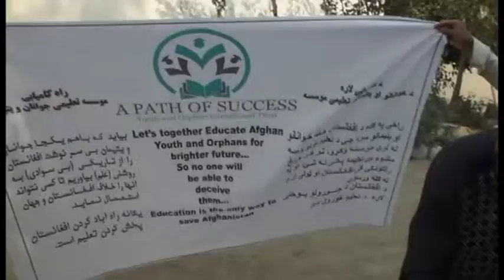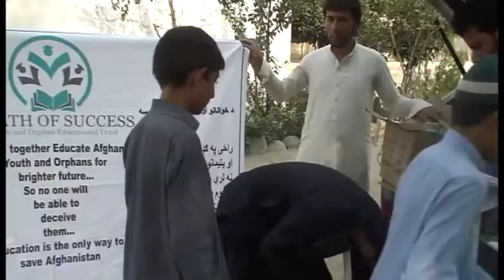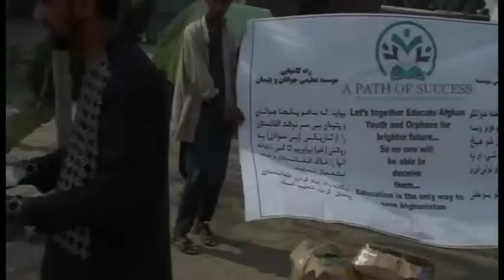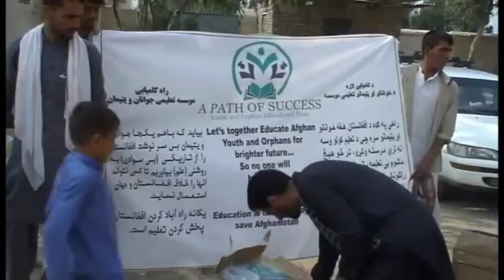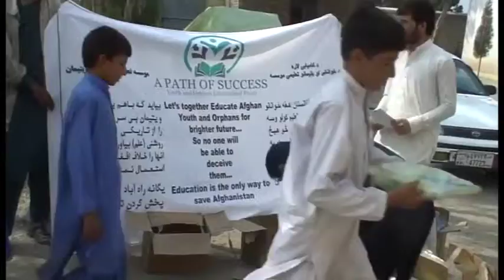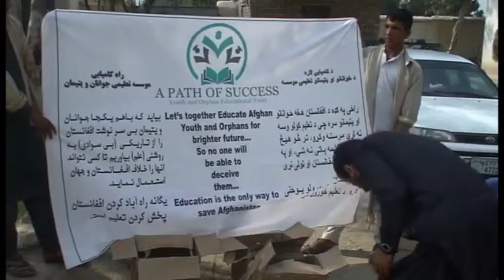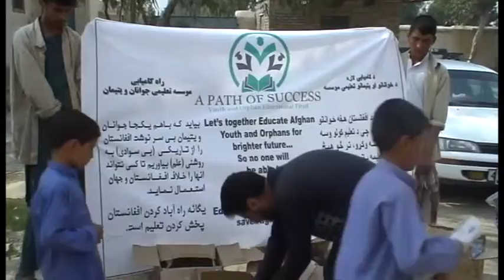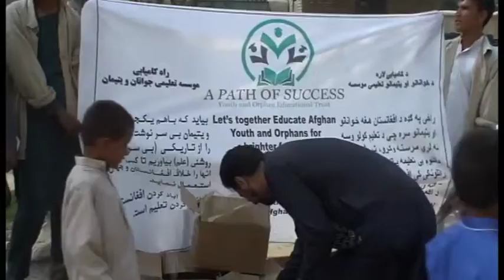Project of Sarkano District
Help to Orphans of Sarkano Disrict from A Path of Success